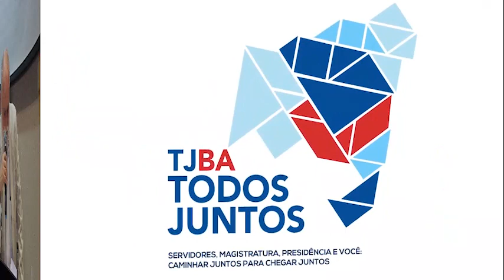Des Nilson Castelo Branco Diretor da EMAB